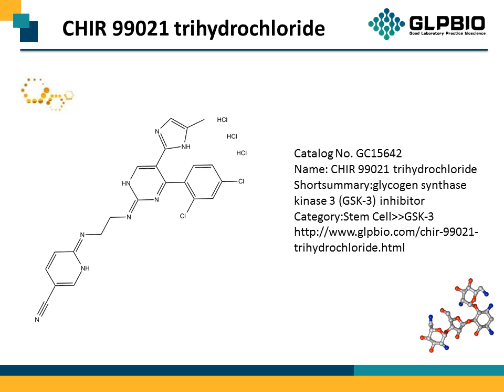GC15642 CHIR 99021 trihydrochloride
Protocol, Chemical Properties, Background of CHIR 99021 trihydrochloride.